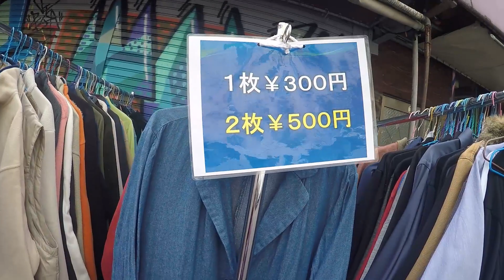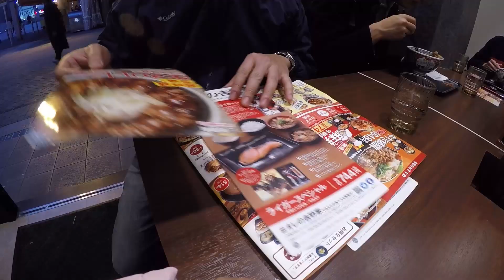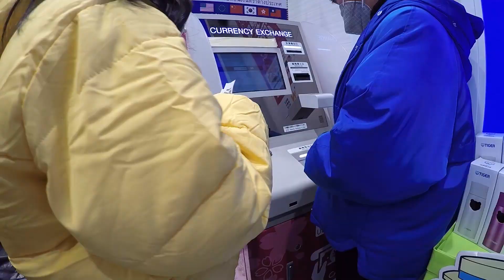JAPAN VLOG EP.12 Osaka